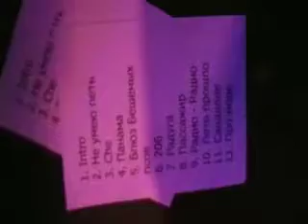Первый концерт TABASCO BAND - клуб "Жесть" 2009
Первый концерт группы TABASCO BAND состоялся 1-го мая в клубе "Жесть" на лубянке. В этот день мы играли не одни, а совместно с Питерской группой ШПО ПроРок - которые были хедлайнерами, а TABASCO BAND должны были играть первыми. Народу на удивление набился полный клуб, публика состояла на 100% из наших друзей и знакомых. Не обошлось и без накладок, за пять мин до нашего выхода на сцену сломалась педаль для барабанов, а следом за ней сломались плоскогубцы, которыми мы эту педаль пытались починить. В этой ситуации нам помогли ребята из группы ШПО ПроРок, который любезно предоставили свою педаль. Выступление прошло отлично и все остались довольны. На сцену вышла группа ПроРок и их встретил абсолютно пустой зал...потому что вся публика по завершению выступления TABASCO BAND покинула помещение и отправилась отмечать знаменательное событие - Первый концерт своей "новой любимой" группы TABASCO BAND.

Место  - клуб "Жесть" г. Москва
Состав первого концерта:
Александр Карпычев - гитара
Иван Игнотюк - саксофон
Артем Сизов - бас гитара
Александр Морев - гитара
Юрий Бунаков - барабаны
Макс Кипер - вокал
Звукорежиссёр - Дмитрий Кончиков

Сет лист:
Не умею петь, Che, Панама, Блюз бешеных псов, 206, Радуга, Пассажир, Радио свободы, Лето прошло, Джинсы, Про море.